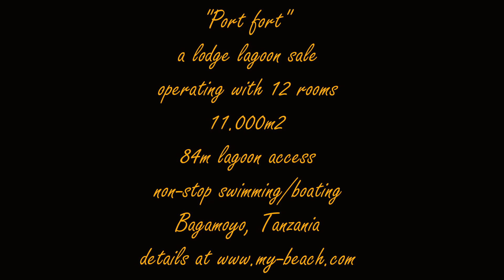"Fort port" - Lagoon Lodge sale, Bagamoyo, Tanzania - Indian Ocean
Nestled between tall coconuts palms and ancient mango trees, on top of the coastal slope overviewing the lazy lagoon, MyBeach offers exclusively a 12 room lodge on a 11.000 square meter plot with 84 meters fully sandy lagoon access. or let us book you for an overnight stay to find out more about this phantastic, non-stop swimming and boating facility.